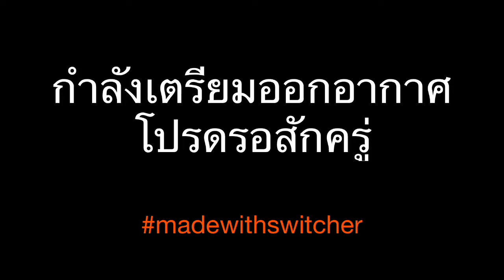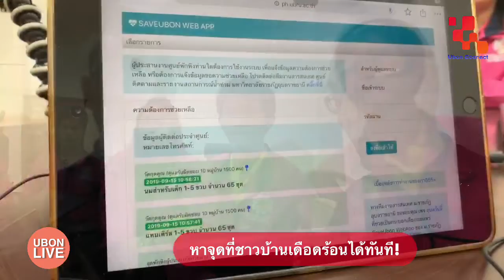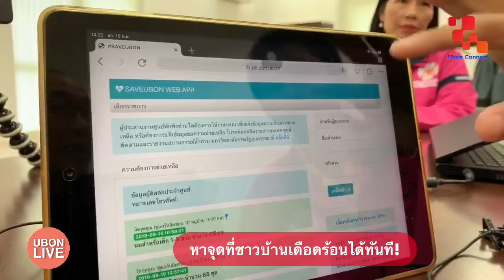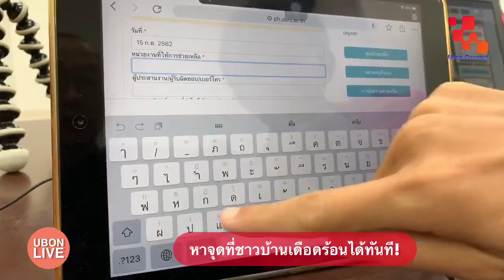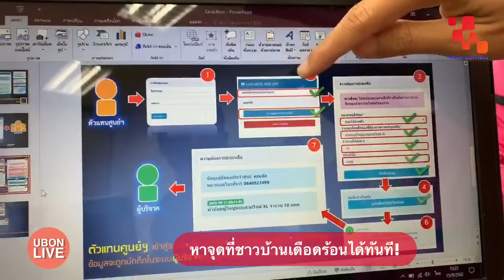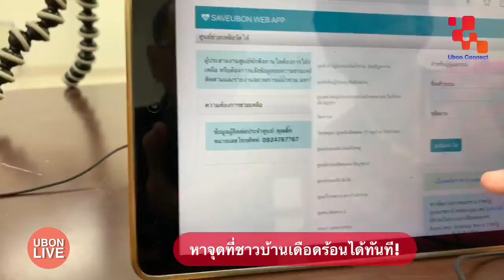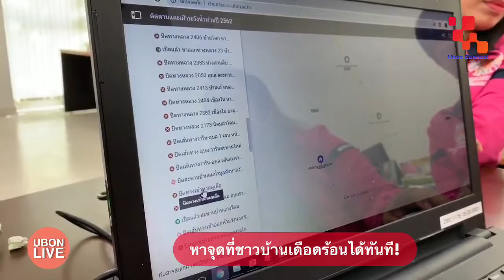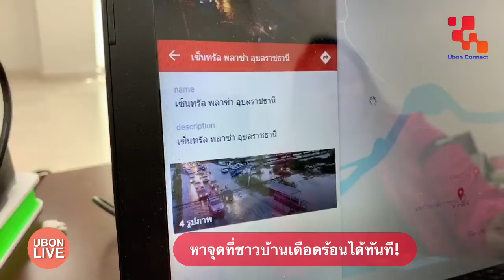จะบริจาคผู้ประสบภัยน้ำท่วม หาได้ที่ไหน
สด! อยากรู้ว่าผู้ประสบอุทกภัย ต้องการอะไร อยู่ที่ไหนบ้าง รู้ทันที เรียลไทม์
พิกัดน้ำท่วม ถนนที่ปิด

ผศ.ดร.กชกร เจตินัย
ผู้ช่วยอธิการบดี มหาวิทยาลัยราชภัฏอุบลราชธานี

ชัตชัย แก้วตา
อาจารย์ประจำคณะวิทยาการคอมพิวเตอร์

สุรัตน์ หารวย
อาจารย์ประจำคณะสาธารณสุขศาสตร์

จารุณี อนุพันธ์